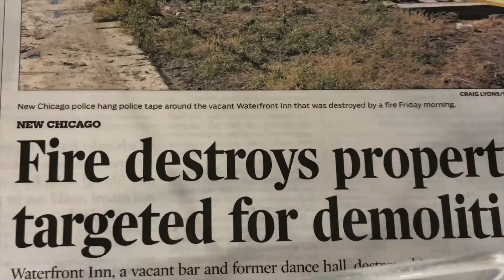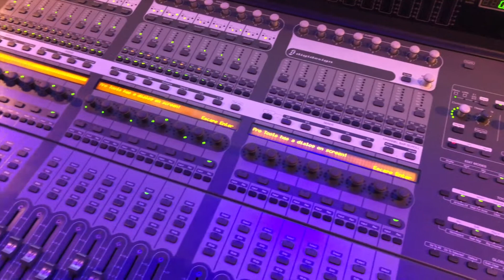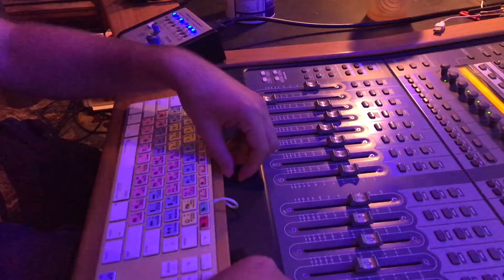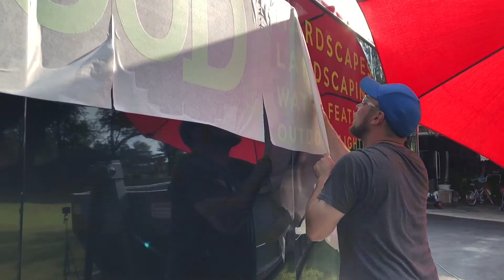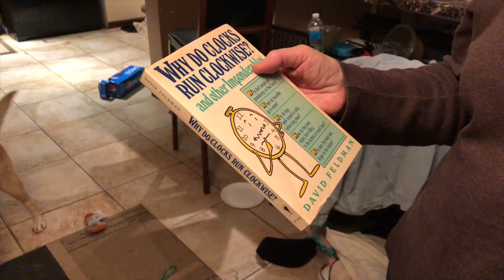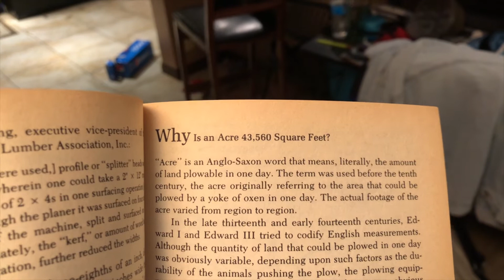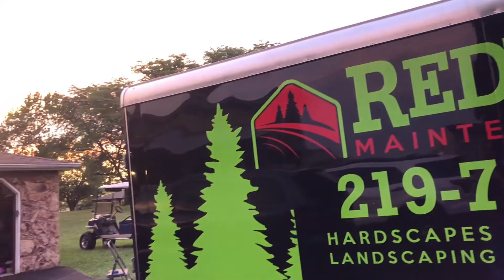July 14, 2018 GNAT A PROBLEM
We have a gnat problem, getting Jen's oil changed, they burned down a place we visited, Jeremy emerges from a vape cloud, Sam is recording some live music by Lite Moves, scaring Lina, basement cleaning, light bulb changing, Lina moves back into her bedroom, Jeremy & Chris are working on a trailer, my Mom finds a book she bought me when i was 9, and Jen & Jenna are planting shit after dark.